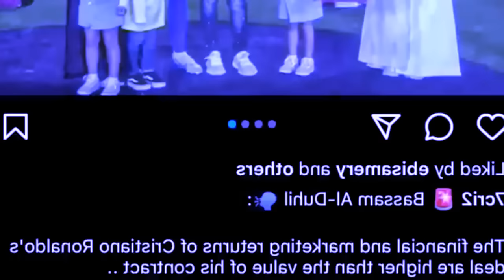don jingma ka premiere league ba target u ronaldo kwah u president ban shongthait noh u ronaldo